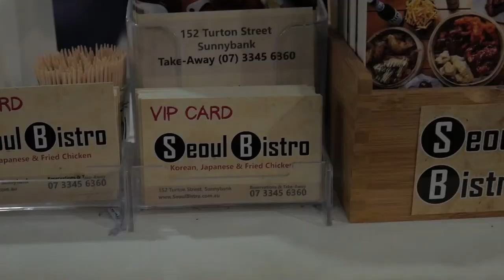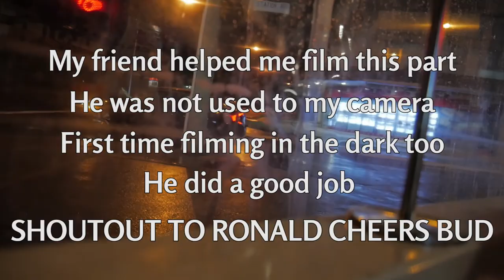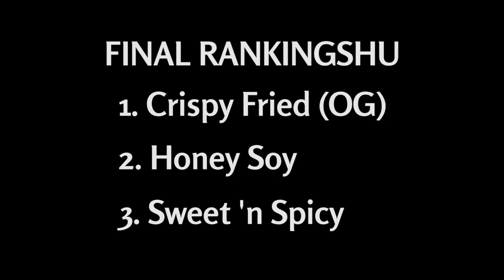Winner Winner Chicken...Wing Dinner - Seoul Bistro Taste Test/Ranking [Brissy Vlog #3]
I could not sleep that night... I ate way too much, Gimme a like for that sacrifice LOL

I post stuff on there regularly!